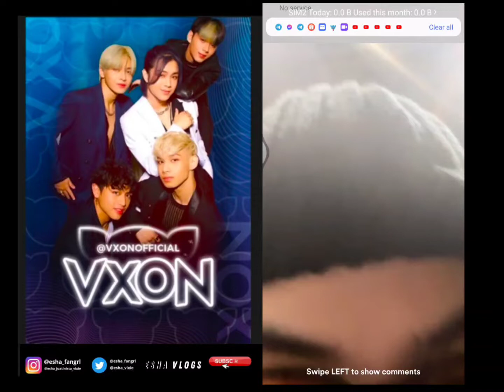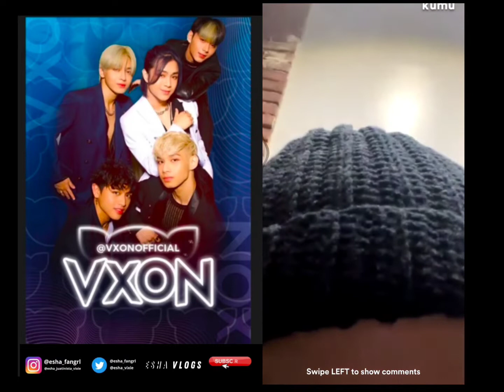VXON Kumu Live with G22 (02-20-2022)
Follow VXON's official account